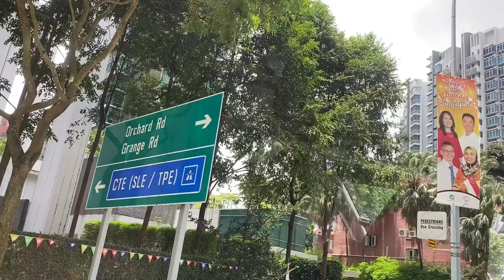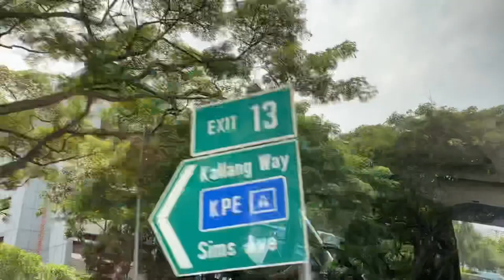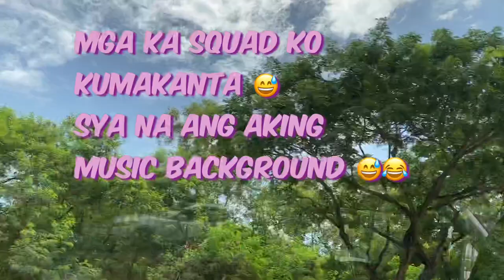Roadside Vlog from Orchard to Tampines in just 15min Drive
TravelVlog Around 🇸🇬